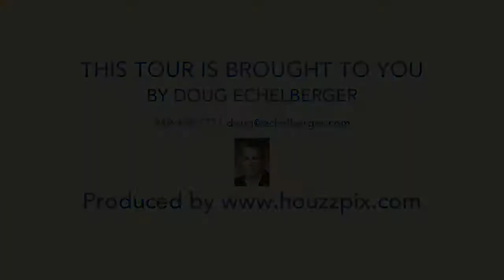1645 Via Tulipan, San Clemente CA 92673, USA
1645 Via Tulipan, San Clemente CA 92673, USA

Property Details3-BR | 2.5-BA | 2307 sq ftProperty Information Enjoy a refreshing oasis on a cul-de-sac street at Sunset Ridge in the scenic coastal foothills of San Clemente's beautiful Forster Ranch community. Mature palms create a tropical ambiance out front, where an inviting path leads to a tiled and covered entry porch. Large window expanses and 2-story ceilings create a bright and open atmosphere in a living room featuring Bose speakers, and a formal dining room is ideal for elegant entertaining. Relax by the fire in a great room with built-in surround-sound speakers, and enjoy mealtime preparations in a sunny kitchen with white cabinetry, granite countertops, recipe desk, pantry, casual nook, island with bar seating, and Jenn-Air double oven and cooktop. Comfortably sized at approximately 2,307 square feet, the spacious residence hosts 3 bedrooms, a versatile loft overlooking the living room, 2.5 baths, a 3-car garage, plantation shutters throughout, wainscoting in a secondary bedroom, mirrored wardrobe doors, glass tile in a secondary bath, a brand-new furnace, instant-cool air-conditioning, an ADT security system, a solar power system, plant shelves, convenient built-ins, and a blend of blonde wood, tile and plush carpeting. A dramatic multi-angled staircase leads to a luxurious master suite with double-door threshold, vaulted ceilings, walk-in closet, and gorgeously remodeled bath with granite countertops, and a soaking tub and separate shower with custom tile surrounds. San Clemente's renowned climate is the perfect complement to a private and spacious backyard with shady pergola, 4-hole putting green, and rock waterfall and fish pond with bridge. Forster Ranch is home to an array of recreational attractions that includes lighted tennis courts, meandering green belts with picnic pavilions, community parks and playgrounds. Award-winning schools are nearby, and miles of golden beaches are just minutes from home.